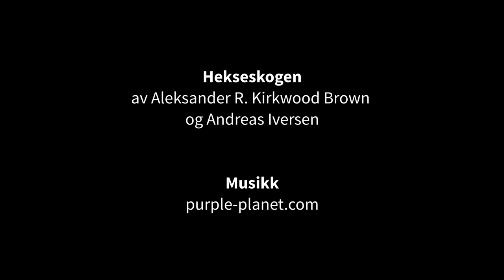Bærekraftsbiblioteket - Aleksander Kirkwood Brown & Andreas Iversen om likestilling, bærekraftsmål 5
Forfatter Aleksander Kirkwood Brown og illustratør Andreas Iversen introduserer FNs bærekraftsmål  5: Likestilling mellom kjønnene, gjennom boka Hekseskogen, som er en av bøkene i Bærekraftsbiblioteket.

Du finner både boklister og forfatter-videoer til alle 17 bærekraftsmål på

Bærekraftsbiblioteket er et opplegg for skoler, biblioteker og andre organisasjoner til å arrangere lesesirkler for barn i alderen 6-12 år laget av Norske barnebokinstitutt sammen med mange andre.

Mål 5 handler om at alle mennesker har de samme rettighetene. Likevel er det flere kvinner enn menn i verden som er fattige. Det er også flere gutter enn jenter som får går på skole. For å nå målet om likestilling må både jenter og gutter få tilgang til utdanning, helsehjelp og lønnet arbeid.

FNs bærekraftsmål er en plan for å utrydde fattigdom, bekjempe ulikhet og stoppe klimaendringene på verdensbasis innen 2030. Norge har forpliktet seg til å delta, og alle må bidra.